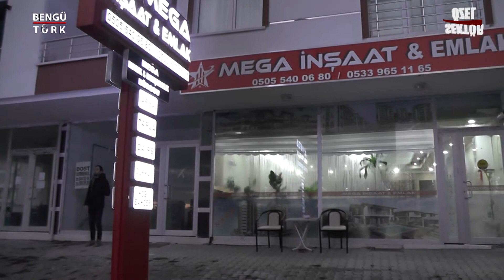MEGA İNŞAAT EMLAK - AKYURT / ANKARA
MEGA İNŞAAT EMLAK İşletme Yetkilisi Elvan ÇİFTÇİ, başarı ve faaliyetlerini Bengütürk TV, Sektör Özel Programı muhabirimiz Yaprak DERDİYOK' a anlattı.

🔺FREKANS : 12685

🔻SEMBOL ORANI : 27500

🔺POLARİZASYON : H (YATAY)

🔻FEC : 2/3

🔶FİL BOX : 254. KANAL

🔶TİVİBU : 52. KANAL

🔶TURKCELL TV+